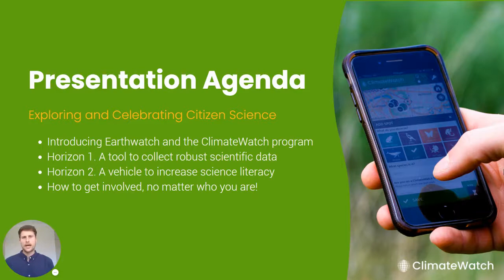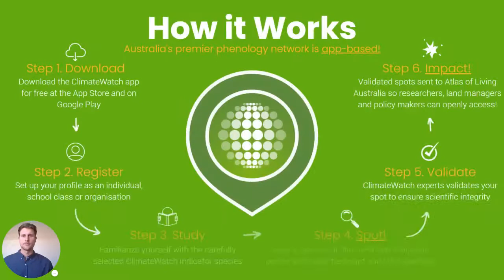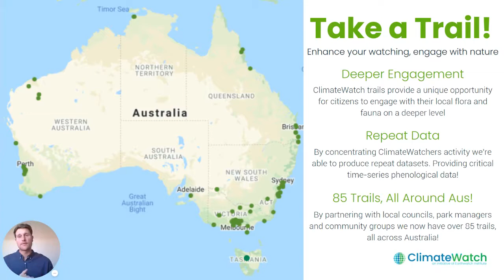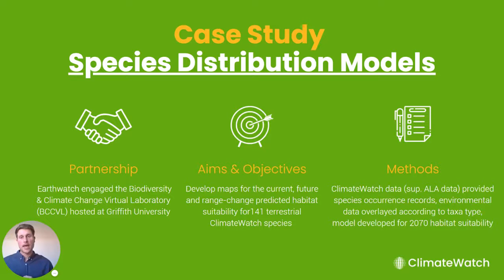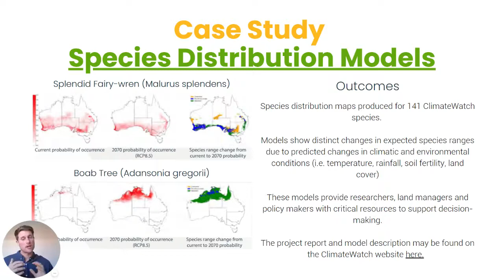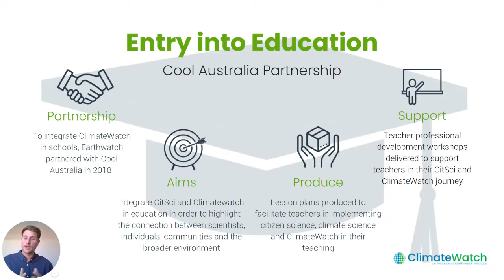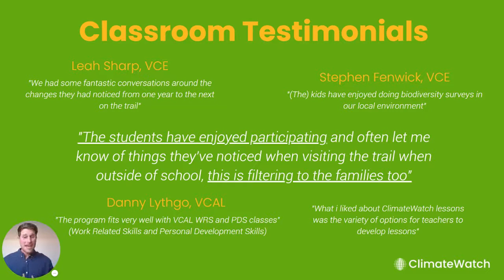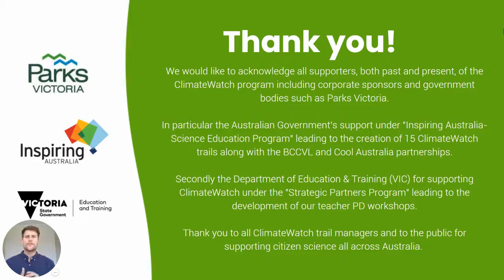CitSciOz21 Speed Talk 4: ClimateWatch - From Mobile Phone to Climate Science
ClimateWatch - From Mobile Phone to Climate Science

Luke Richards, Climatewatch Program Coordinator, Earthwatch Institute

Luke is deeply passionate about reshaping our collective understanding and appreciation of the natural world. Having previously worked as an engineer and project management consultant, Luke pivoted his career to focus on the environment. He gained management experience in the social enterprise sector initially focusing on waste recycling, behaviour change, and community education with Reground.

His interests in systems theory and the trophic effects of climate change led him to complete collaborative research into soil health, open-source technology, and ecosystem restoration. Now coordinating the Climatewatch program, Luke seeks to drive public understanding of climate science and the importance of phenology.